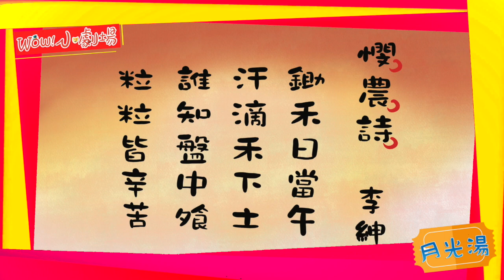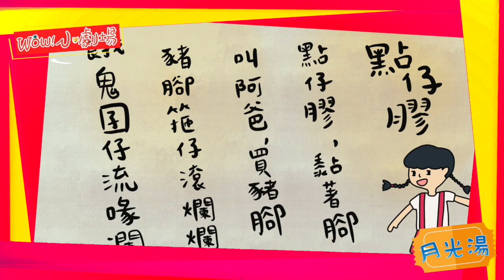WOW小劇場EP2【月光湯】｜如果線上劇場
【劇情簡介】
吵架村是一個每天都有人在吵架有爭執的村莊，直到一個流浪漢來到這裡，想了一個好方法讓村民一起完成這一鍋香甜美味的月光湯，透過這個月光湯讓吵架村的村民知道分享的美好，從此不再吵架。

製作團隊 ┃ 如果兒童劇團
劇本 ┃ 如果兒童劇團
演員 ┃ 紀柏宇、溫佳蓉